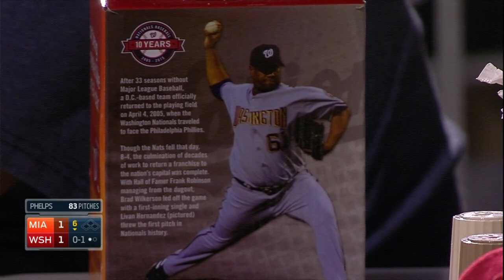MIA AT WAS - May 04, 2015